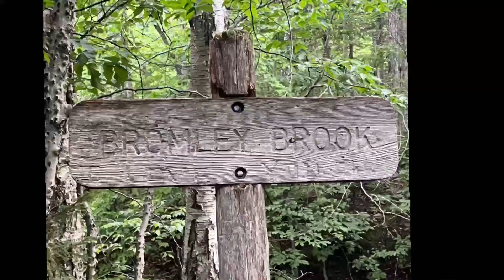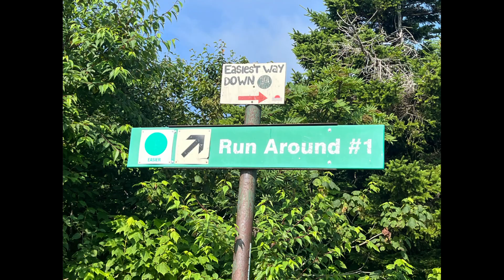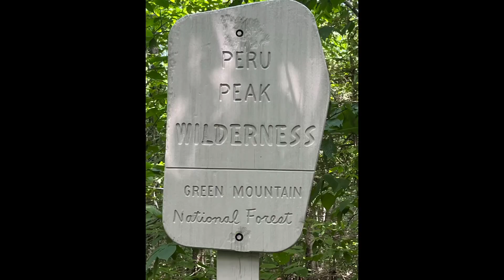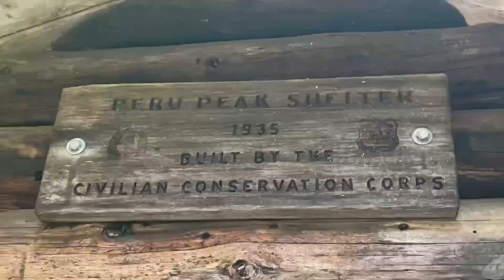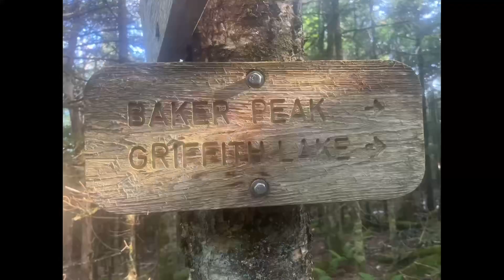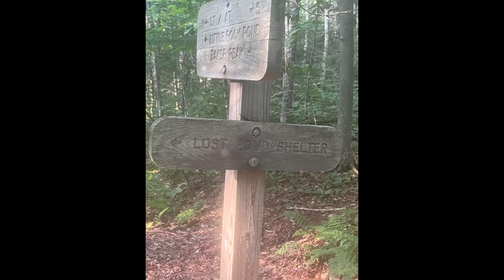Appalachian Trail Day 143